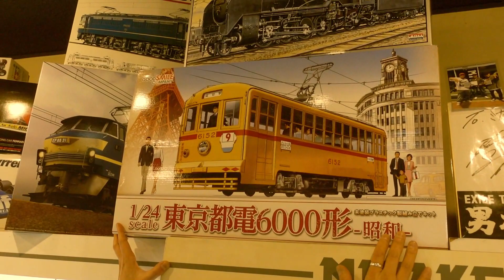ミヤケVLog #050★一年お世話になりました！2020年の印象に残った商品をピックアップ！【ミヤケ模型】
皆様今年も一年お世話になりました！未曾有な事態の中、何とか生き残る事が出来ました！
その中で店主の印象に残った2020年発売の商品をピックアップしてお話いたします！

Everyone, thank you for your help this year as well! I managed to survive in an unprecedented situation!
Among them, we will pick up and talk about the products released in 2020 that left an impression on the shopkeeper!